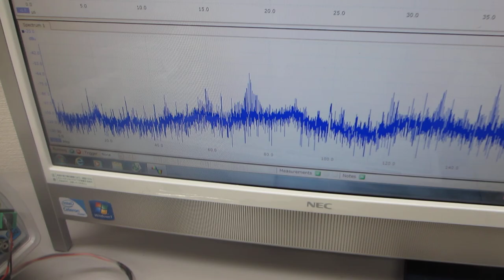超音波プローブによるスイープ発振制御実験（超音波システム研究所）